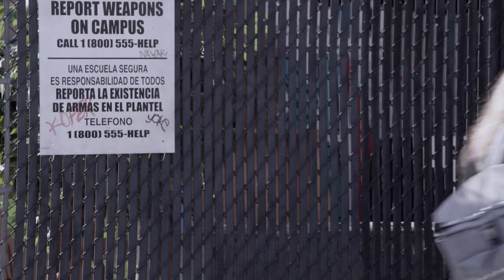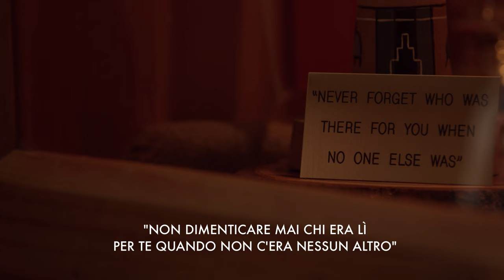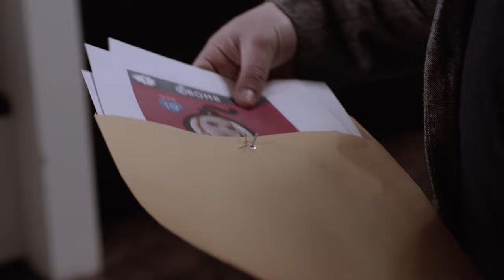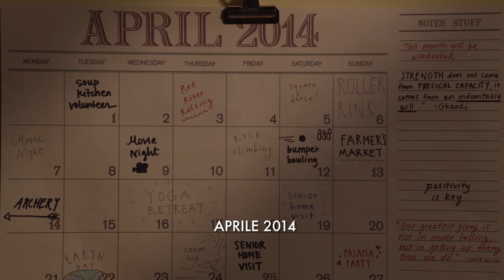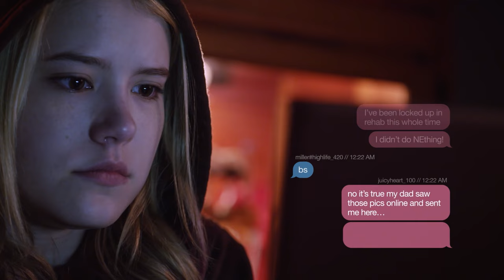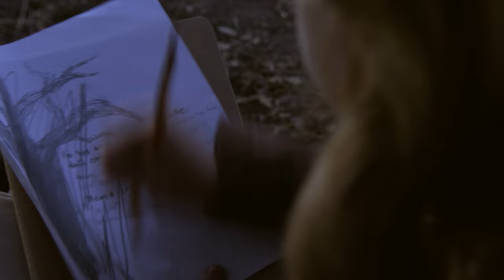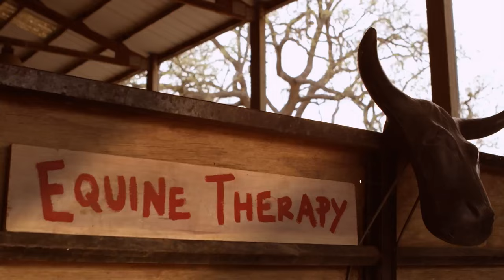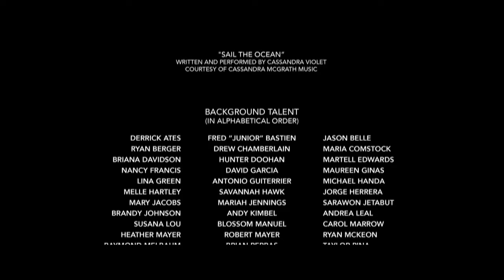Girl On the Edge | Drama | HD | Full Movie in English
Director: Jay Silverman
Writer: Joey Curtis, Joseph Gamache, Jay Silverman
Stars: Taylor Spreitler, Peter Coyote, Gil Bellows
(2015)

A troubled teenager falls victim to an online predator. Unable to cope with the trauma, Hannah Green becomes self destructive, and her parents make the heartbreaking decision to send her away to an alternative healing center in the wilderness.

Film&Clips Free Movies is edited by: Film&Clips, The best FREE & LEGAL YouTube Channel Movies, clips,docs, short movies from all around the world - Italian, English, Spanish, French, German, and other subtitles available!